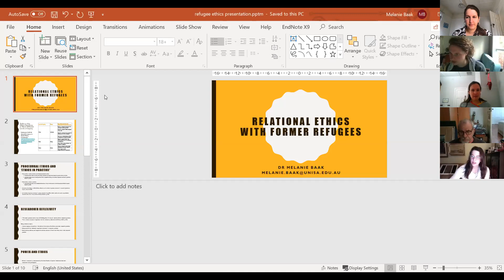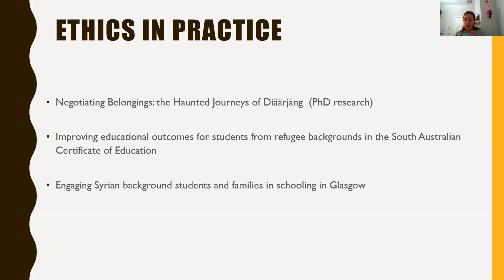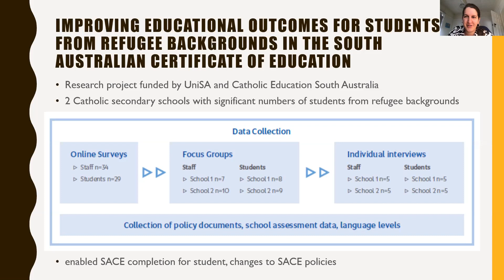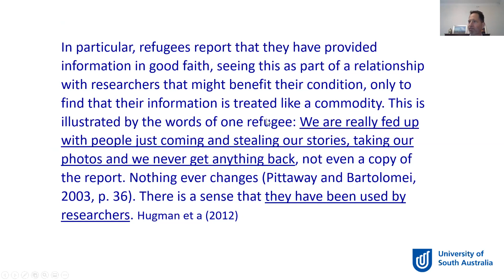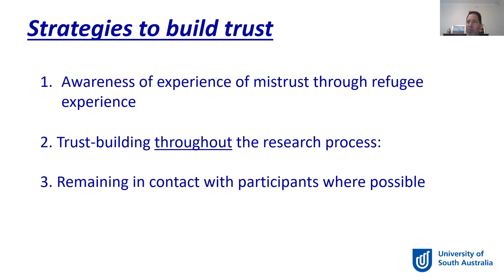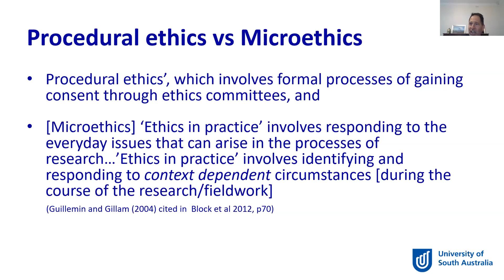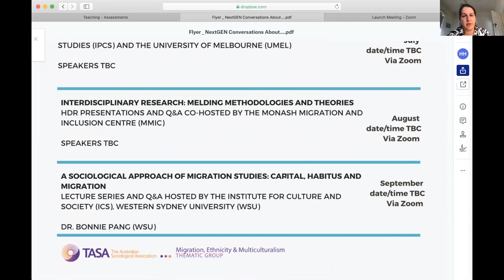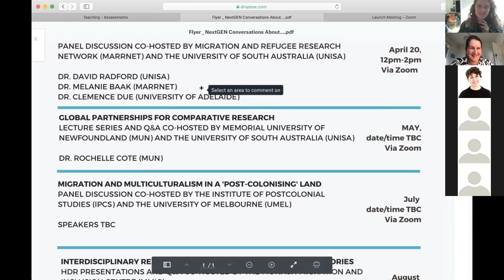MEM Ethics in Migration and Refugee Research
The Migration, Ethnicity and Multiculturalism (MEM) group of The Australian Sociological Association (TASA) are hosting the ‘NextGenMEM Conversations About...’ series in 2020.

The ‘Conversations About...’ series builds on the success and work of last year’s NextGenMEM Symposium for postgraduate and early career researchers, providing postgraduate students and early career researchers the opportunity to engage more deeply with contemporary migration research challenges.

This student-led initiative spans six months of fully-virtual online sessions. The ‘Conversations About...’ sessions will invite senior academics, early career researchers (ECRs) and PhD candidates together to discuss important rising issues surrounding research in migration, multiculturalism, refugee settlement, integration, and diversity.

The inaugural ‘Conversations About...’ session was hosted on April 20 in collaboration with our local partner, the Migration and Refugee Research Network (MARRNet). Hosted by a panel of Adelaide-based speakers, April’s session will discuss ethics in refugee and migration research.